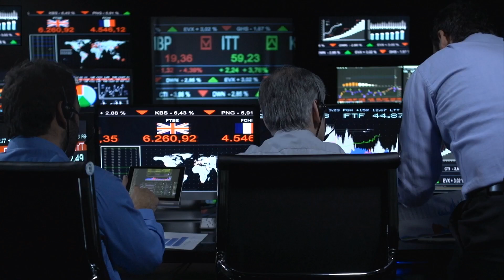Estudia Contabilidad en la Universidad del Pacífico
«La formación de la Pacífico te permite desarrollarte en cualquier entorno y
adaptarte rápidamente al cambio. Además, fomenta el trabajo en equipo y te
brinda las herramientas para el liderazgo de proyectos que, actualmente, es
muy valorado en el ambiente laboral. En la Pacífico, me enseñaron a siempre
dar lo mejor de mí».

María Inés Jo es egresada de Contabilidad y  Associate Tax Audit en PricewaterhouseCoopers

¡Tú también puedes ser parte de una comunidad de Líderes con propósito para el mundo!
Únete. Actúa. Trasciende.
Postula a la Pacífico y conviértete en un líder del futuro

¿Sabes cuáles son los beneficios de estudiar Contabilidad en la UP?

Descubre cuáles son los mitos y verdades de Contabilidad en la Universidad del Pacífico